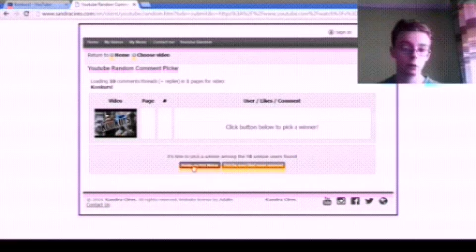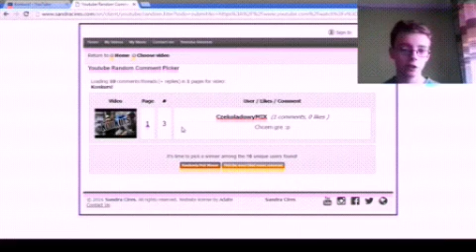1# ZAPOWIADAJKA - FRIPSIOWATY,WŁODEK GAMING,MATOŁ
Kanały :
1.MatoŁ
2.Włodek Gaming ( Włodek )
3.Fripsiowaty